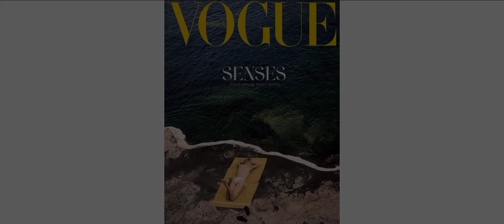All VOGUE Covers From July 2023 | This Month in Vogue | ModelsFacts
ORDER:
Arabia
Australia
Brasil
China
Czechoslovakia
España
France a.k.a Paris
Germany
Greece
Hong Kong
India
Italia
Japan
Korea
Latinoamérica
Mexico
Netherlands
Philippines
Polska
Portugal
Scandinavia
Singapore
Taiwan
Thailand
Türkiye
UK a.k.a British
US a.k.a American

Edited on INSHOT always